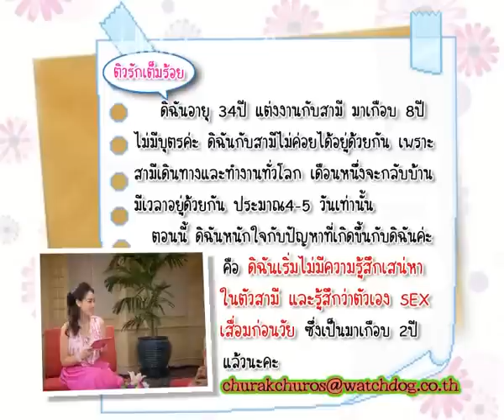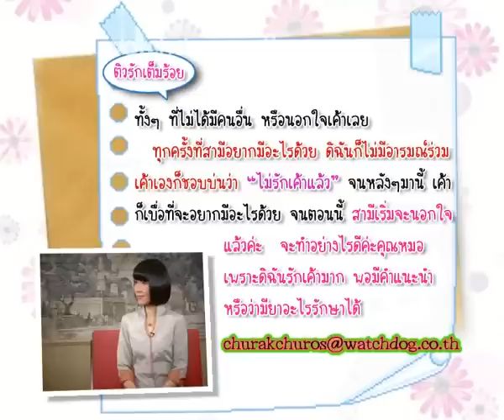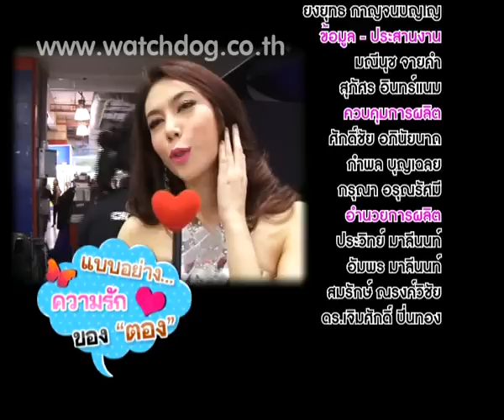หญิงเซ็กส์เสื่อม / แฟนติดพนัน - ชูรักชูรส ep 502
รายการชูรักชูรส ตอนที่ 502 ออกอากาศ 11 สิงหาคม 2554

ช่วงติวรักเต็มร้อยกับ พญ.อัมพร  เบญจพลพิทักษ์/จิตแพทย์
- หญิงเซ็กส์เสื่อม
- แฟนติดพนัน

กลเม็ดชูรัก : ตอง ภัครมัย โปตระนันท์ I แบบอย่างของความรัก